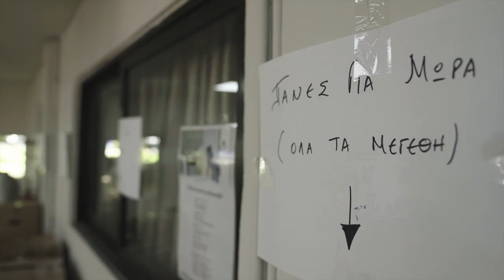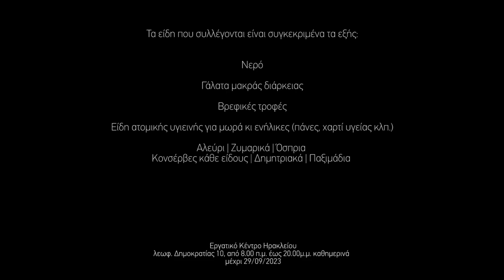Συγκέντρωση ειδών πρώτης ανάγκης για τους πλημμυροπαθείς της Θεσσαλίας από το ΕΚΗ